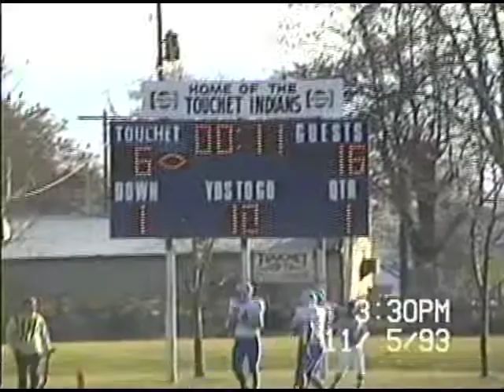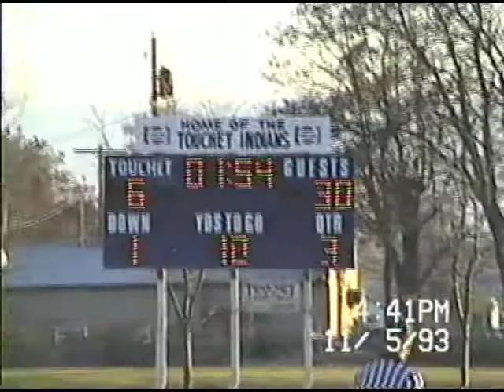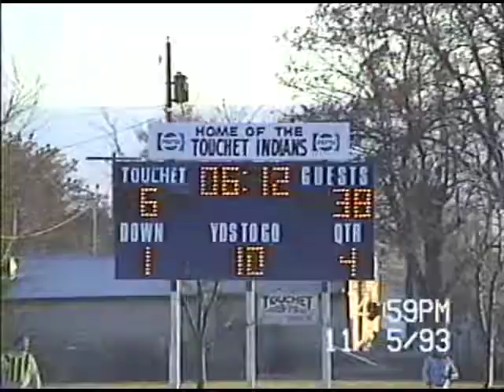LaCrosse-Washtucna at Touchet - 1993 (partial game)